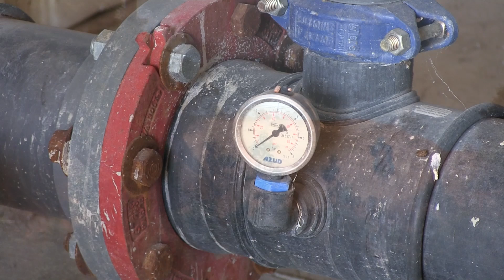Propondrán a legisladores crear un frente a favor del campo duranguense: GPC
---El campo está abandonado, los caminos están destrozados y las carreteras intransitables; además los módulos de riego no tienen aportaciones de los gobiernos. Por eso se ha buscado tener acercamiento con los diputados y senadores para pedirles que se integre un frente a favor del campo duranguense y si es necesario los productores se irán hasta México, expuso Gustavo Pedro Cortés.